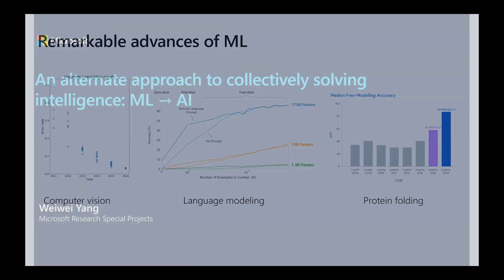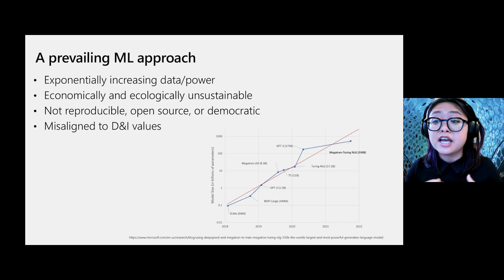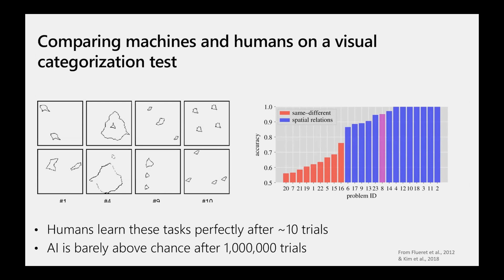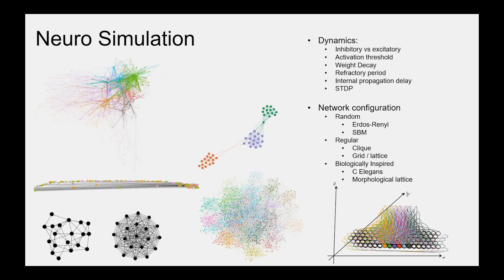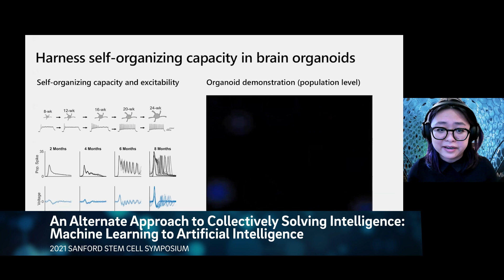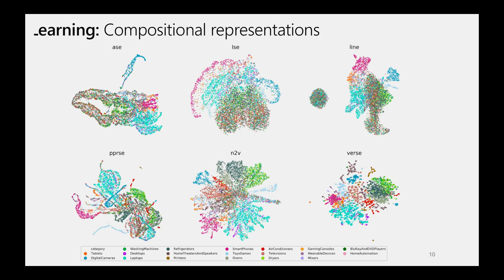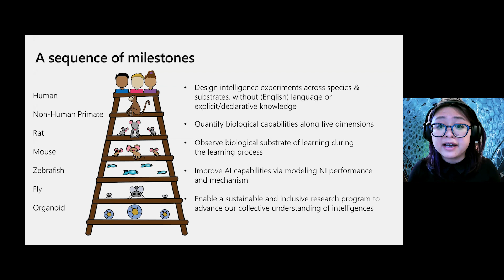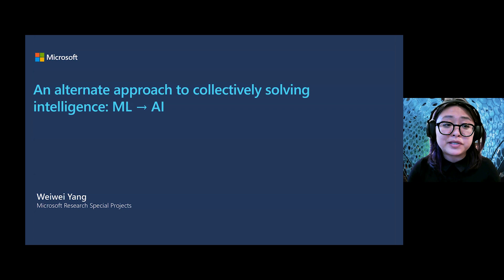An Alternate Approach to Collectively Solving Intelligence: Machine Learning to AI with Weiwei Yang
What is the relationship between machine learning and artificial intelligence? Where do they overlap and how can they compliment each other to further our understanding of ourselves and the world around us? Weiwei Yang explains the path forward for AI and how we can observe and measure the process of learning in the biological world to enhance AI. [Show ID: 37779]